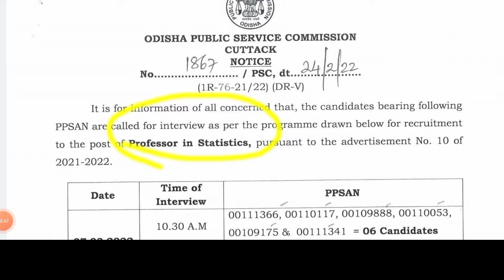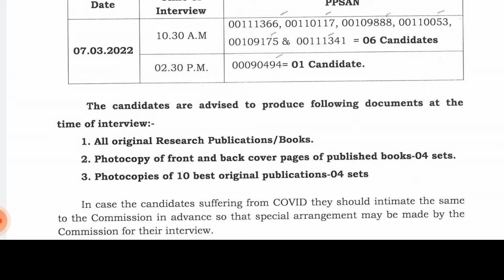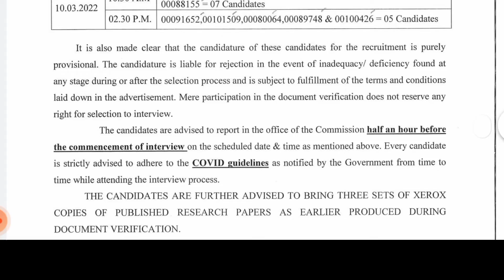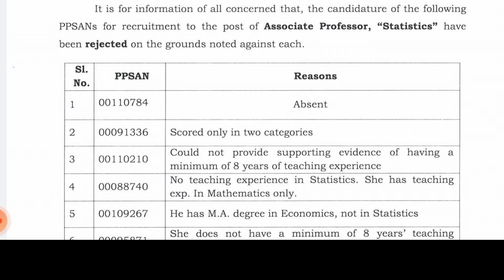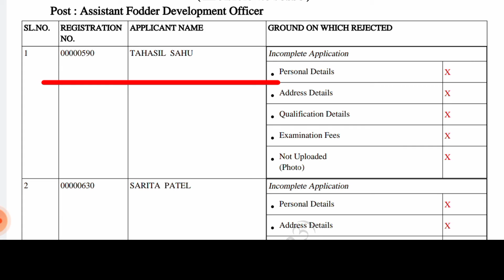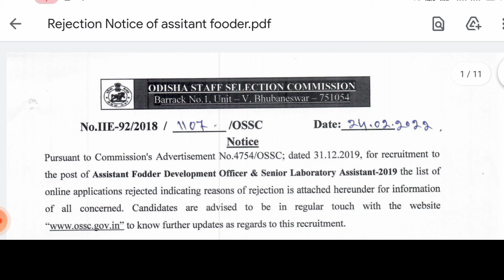OPSC & OSSC updates Today || Latest notification on 25th February 2022 || Real Job Odisha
please click below link for PDF Notification available

All notification of ossc & opsc on 25th February 2022 updates || latest notification of Odisha staff selection commission & Odisha public commission